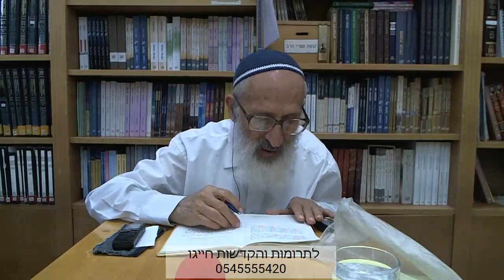אורות התשובה (5) | פרק ב {"התשובה העליונה"} - הרב שלמה אבינר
תאריך: ה' חשון תש''פ